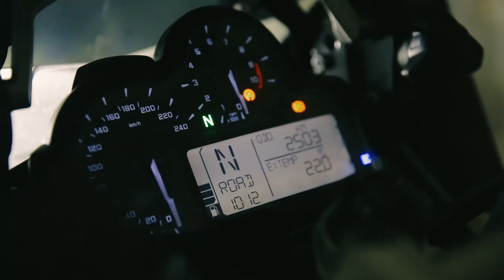Endurotrainings und Offroad-Events vom Enduro Action Team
Endurotrainings für Einsteiger, Fortgeschrittene und Profis. Wir bieten Dir markenoffene Enduro-Events und Trainings für den Offroad-Einsatz, egal ob BMW, KTM, Honda uvm... Auf über 800.000 qm kannst Du 100% Offroad Kultur erleben!